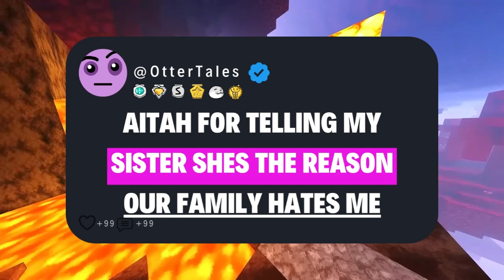AITAH For Telling My Sister She's The Reason Our Family Hates Me